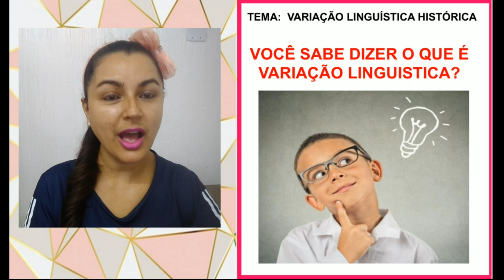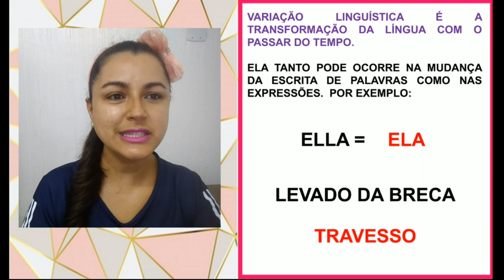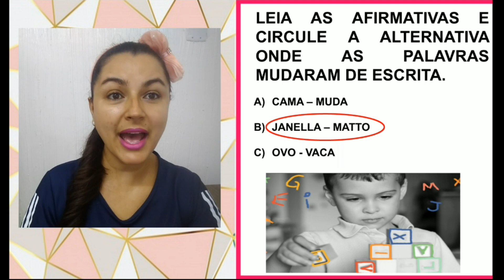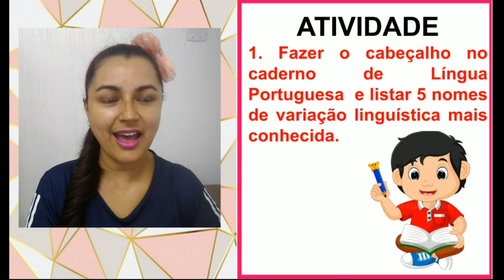5º ANO AULA DO DIA: 25/01 LÍNGUA PORTUGUESA: VARIAÇÃO LINGUÍSTICA HISTÓRICA PROFª MARIA JOSÉ